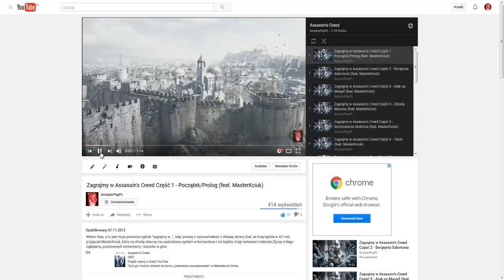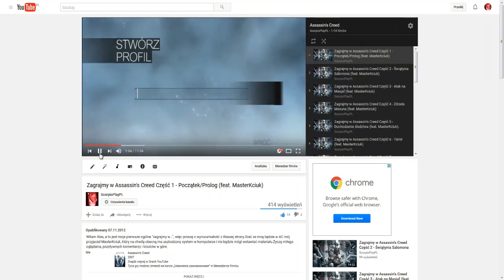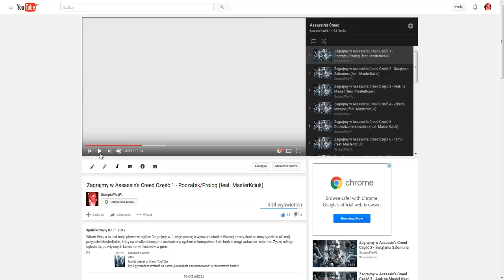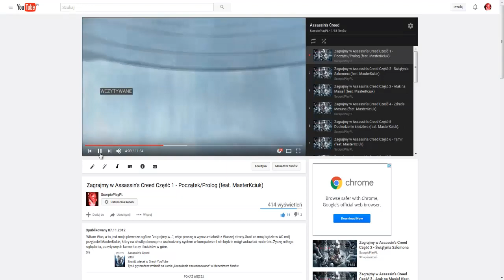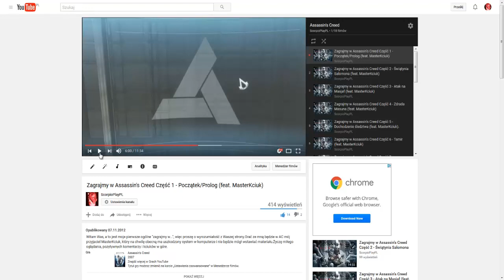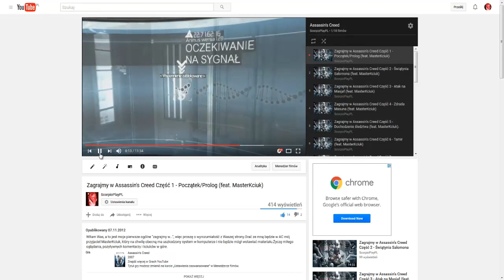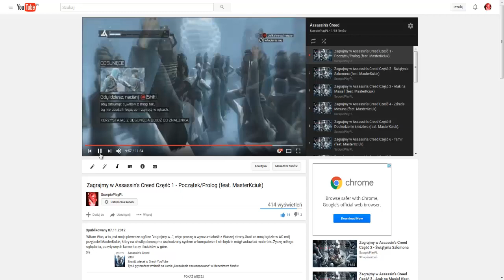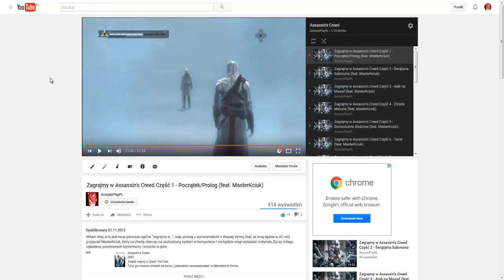CZWARTA ROCZNICA KANAŁU SCORPIOPLAYPL - Reakcja na najstarszy film sprzed 4 LAT!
Reakcja na najstarszy materiał wideo z YT sprzed 4 LAT!
Zapowiedziana seria: Wiedźmin 3: Dziki Gon!